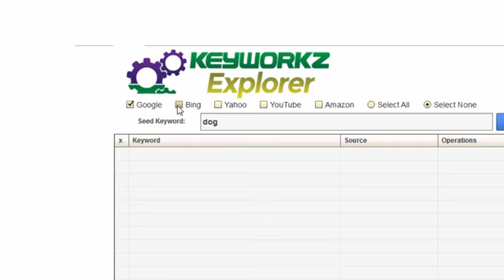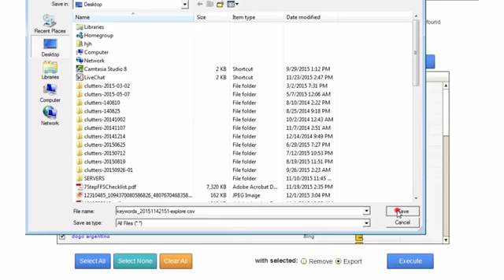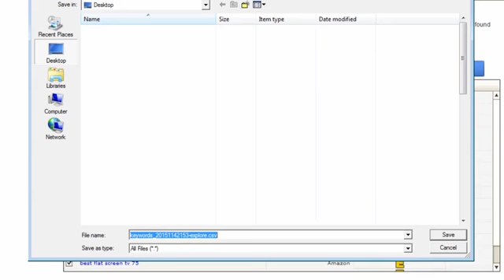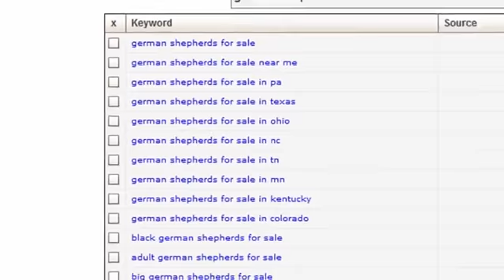Web Optimization Tools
Keyworkz Explorer is a free keyword traffic tool that you'll want to keep among your free SEO tools for your website. - If you want to learn how to do keyword research for free, definitely sign up for this SEO keyword software and the free keyword training that comes with it.

With our free keyword traffic tool you can Instantly retrieve thousands of hidden long-tail buyer keywords with just a click of your mouse so you can uncover what buyers are searching for. Then you can tailor your content strategies to grab the traffic by deploying the keywords you find into the content on your website. You also have the option to export your keyword lists as CSV files so you can import them into other platforms and broaden your search marketability.

As a Keyworkz Explorer user you'll also be able to gain access to our traffic training series for even more tips on how to do keyword research for free and especially how to gain buyer traffic using SEO keyword software.